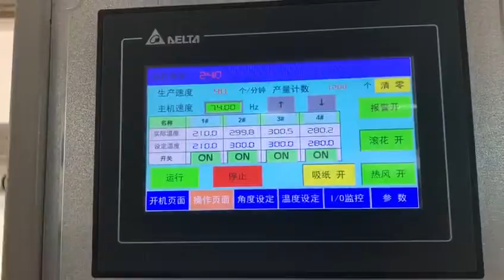One time paper cup making machine for sale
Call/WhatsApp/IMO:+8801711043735